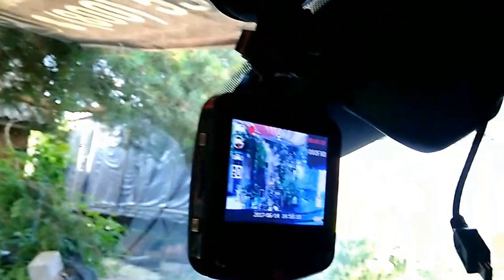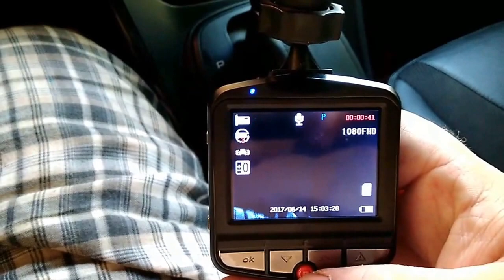АВТО-Лайфхаки. Советы для автомобилистов. Присоски. Обзор видео регистратора.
АВТО-Лайфхаки. Советы для автомобилистов

С КАЖДОГО  ПО РУБЛЮ И НА КАНАЛЕ ОТЛИЧНЫЙ ЗВУК И КАРТИНКА!
СБОР НА РАЗВИТИЯ КАНАЛА СТАРТОВАЯ СУММА 10 РУБЛЬ!
РЕКВИЗИТЫ НА РАЗВИТИЯ КАНАЛА!
СБЕРБАНК РОССИИ
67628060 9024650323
QIWI
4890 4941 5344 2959